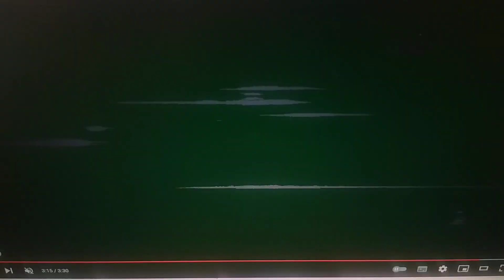Portal 2 GMV | Is It Gonna Be Pt. II